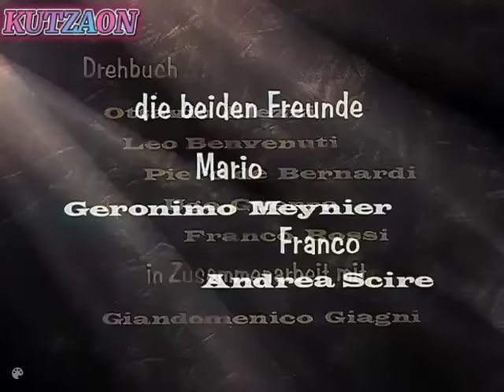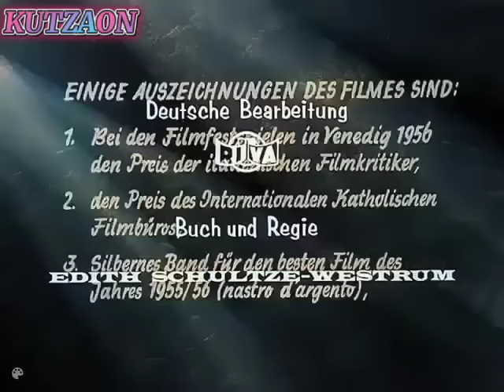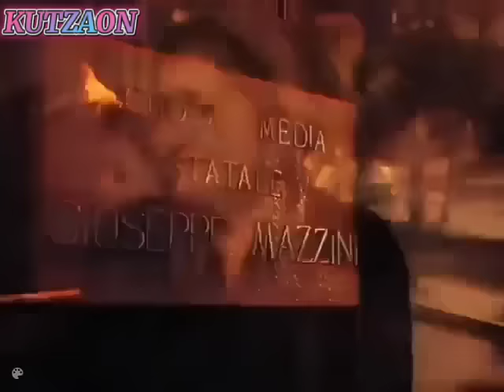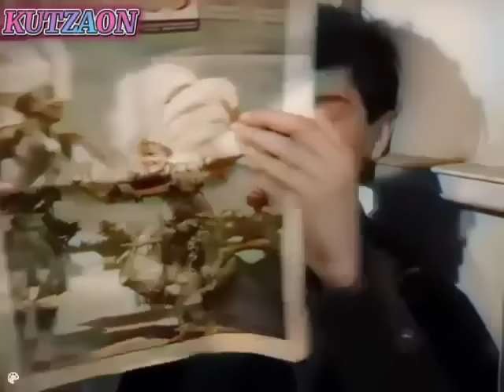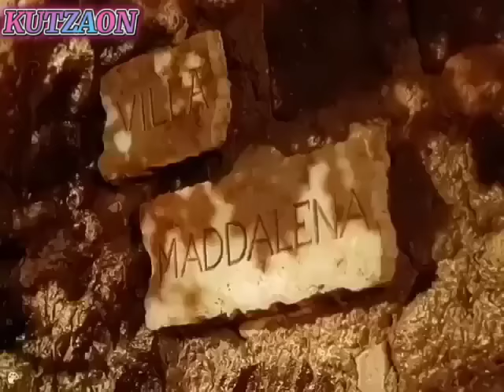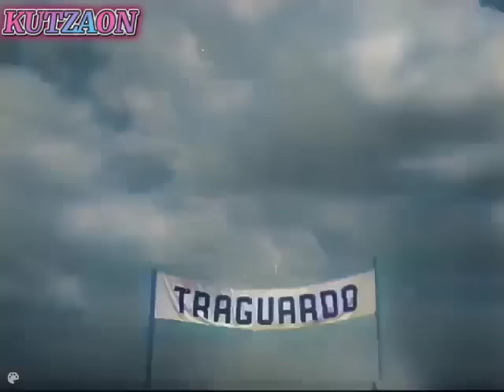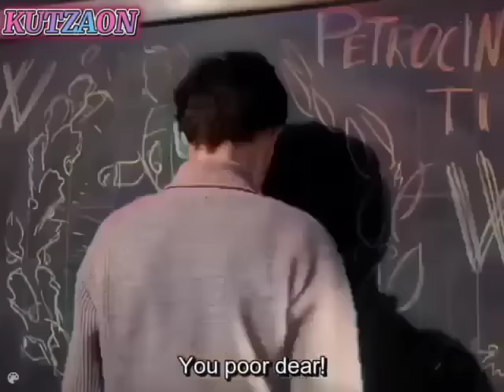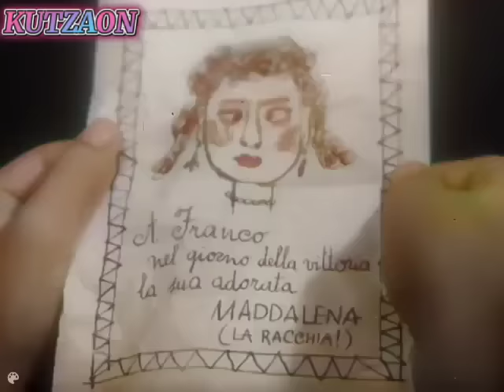Amici Per la pelle 1955 / Friends for life (Recolor ver.)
✨The friendship between Mario and Franco is threatened when a secret is revealed.